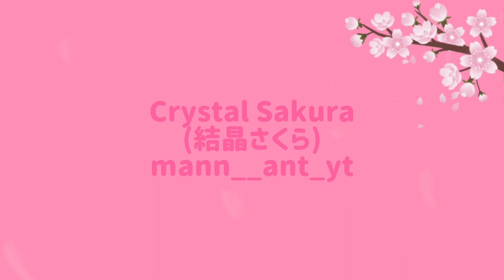mann__ant_yt - Crystal Sakura (結晶さくら) (Official Audio)